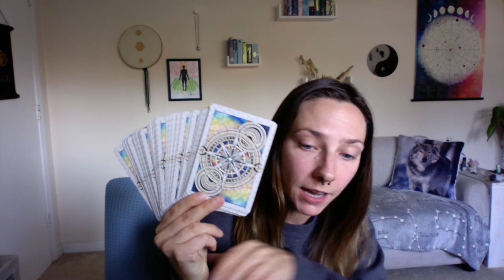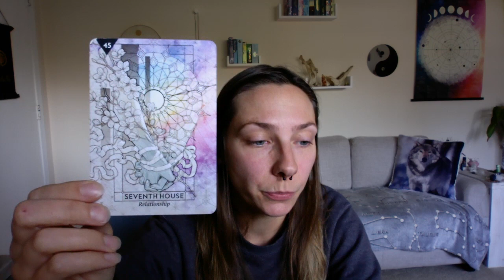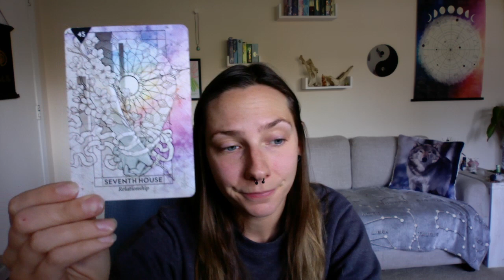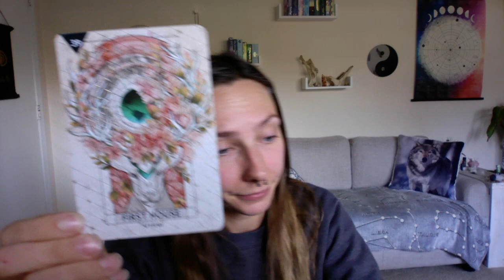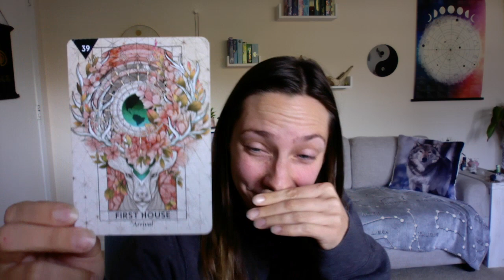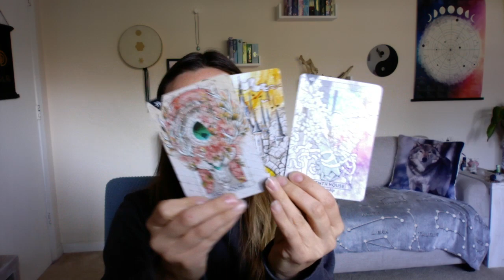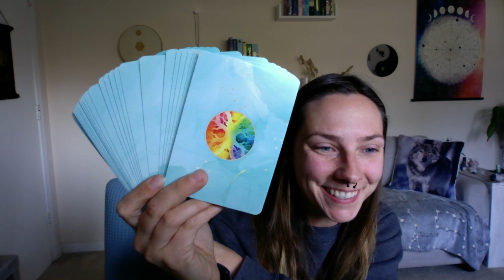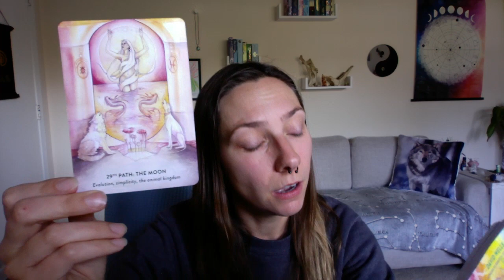Intuitively Doing What's Best For You: Eclipse Recap & Scorpio Astrology & Oracle [Jacqui Mancuso]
Recorded live on Insight Timer on November 1, 2023.

Your Spirit Guides and Angels have led you to this video! Join Jacqui to receive answers and messages from your guides.
Trusting that you are always in the right place at the right time, join as Jacqui shuffles the cards until they choose us. By using your intuition, your guides will let you know which card(s) hold meaning for you today. Since time and space are figments of our imagination, this video may be watched at any time, anywhere, and the messages will call to you.